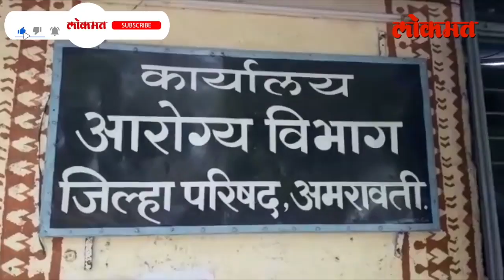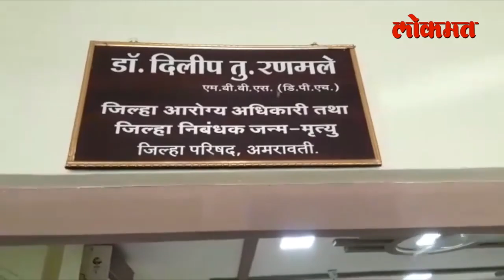आरोग्य सेवा वाऱ्यावर? Ambulance भाविकांसाठी की रूग्णांसाठी...| Maharashtra News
आपण बघत असलेली ॲम्ब्युलन्स आहे मेळघाटातल्या आदिवासींच्या आरोग्य सेवेसाठी...आदिवासीना हतरू प्राथमिक आरोग्य केंद्रात ने आण करण्यासाठी तिचा वापर अपेक्षित...पण इथं चाललंय भलतच...ॲम्ब्युलन्स उभी असलेलं ठिकाण आहे, कोयलारी इथलं सोमेश्वर भोले मंदिर...नवसाला पावणारा हा देव...मेळघाटातील हे दुर्गम ठिकाणी...ॲम्ब्युलन्स  म्हटली की दवाखान्या समोर ठिक आहे, पण ती मंदीरा समोर कशी काय असा प्रश्न तुम्हाला पडला असेल...rahul jadhav vo